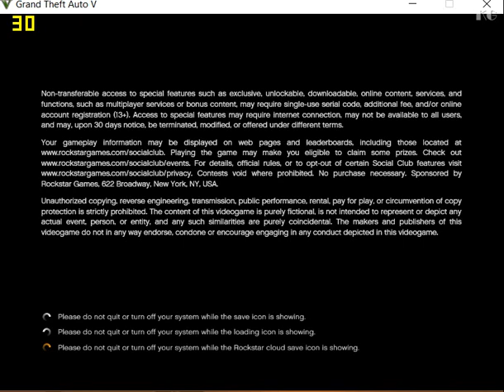GTA 5 Game Play on Dell 5559 i5,8gb 1tb,intelHD500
30 fps max gameplay in lower pixels. Intel hd 500 only graphics but lags like a hell.